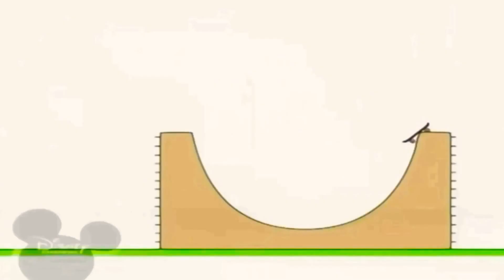22 лютого 2021 р.